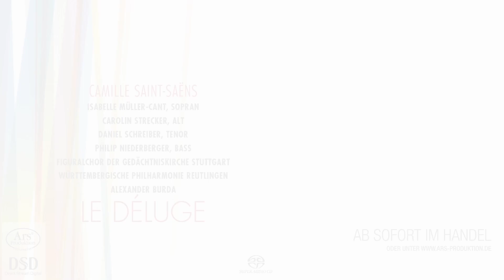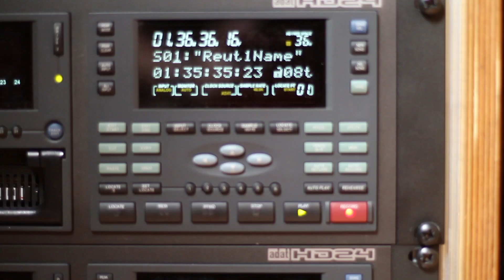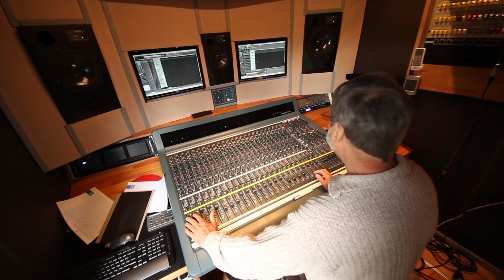Figuralchor Stuttgart mit der Württembergische Philharmonie Reutlingen - Camille Saint-Saëns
Camille Saint-Saëns -- Danse Bacchanal, Orient et Occident, Le Déluge

Interpret(en): Alexander Burda, Figuralchor der Gedächtniskirche Stuttgart, Isabelle Müller-Cant, Carolin Strecker, Daniel Schreiber, Philip Niederberger, Württembergische Philharmonie Reutlingen